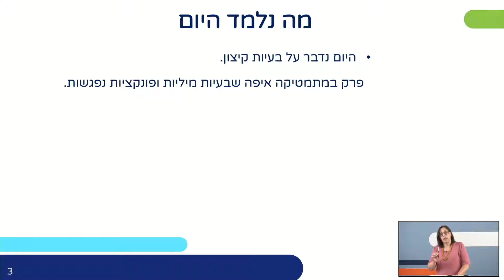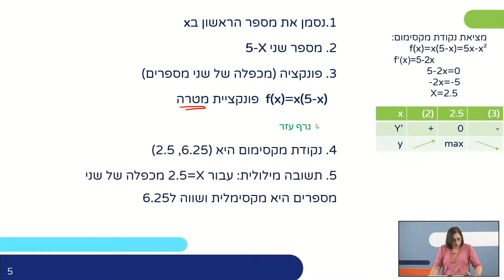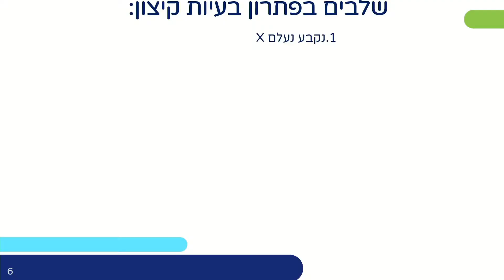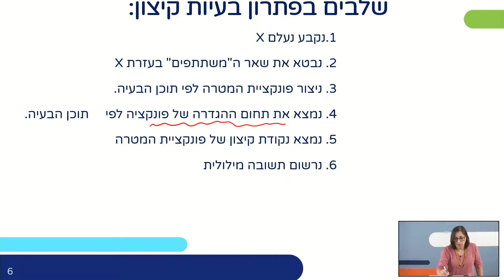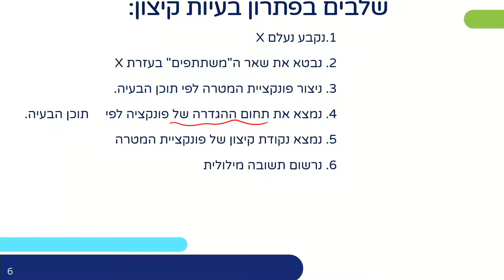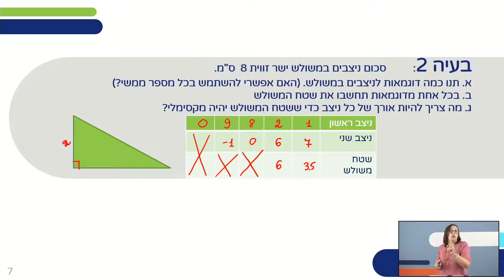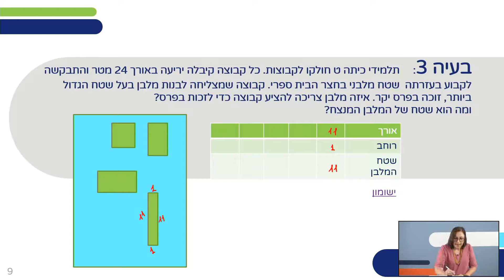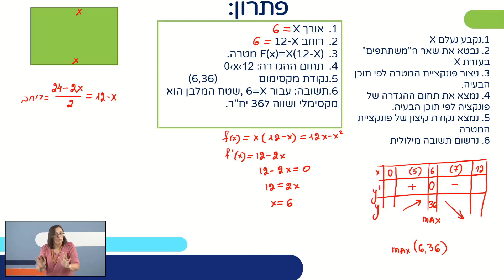בעיות קיצון- חלק א' | מתמטיקה לכיתות י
שם המורה: יוליה מורשטיין

*קוד השידור: 1_uwwot42x*